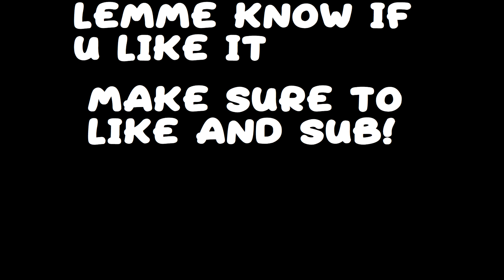Bedwars but.... slushy the poop edited my video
GUYS SHOUTOUT TO SLUSHY! HE IS AMAZING AT EDITING! GO CHECK HIM OUT! HE IS REALLY GOOD AT BEDWARS...
Guys if we hit 8 likes on this video, he said he will become my editor... so please les hit 8 liks. gg. (CAN V HIT 10 LIKES? xD)